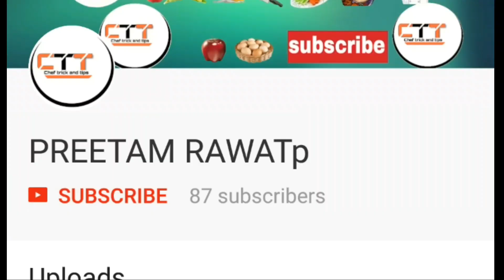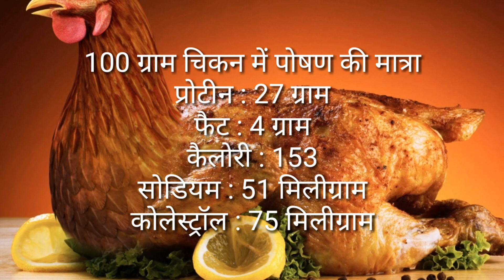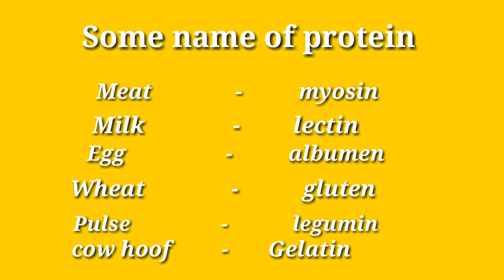वीडियो देखें प्रोटीन्स कितने प्रकार के होते हैं what is myosin,albumen, gluten,lectin, in hindi ctt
High-protein foods about protein food .what is whey protein.
Which is the best for protein egg or chicken. Most protein full food protein dishes healthy protein food.
प्रोटीन, कार्बोहाइड्रेट, फैट यह तीन हमारे शारीर के लिए अवश्यक स्थूल पोषक तत्त्व है.प्रोटीन मानव शारीर के लिए एक महत्वपूर्ण स्थूल पोसक तत्त्व है.

हमारे शारीर को सुचारू रूप से कार्य करने के लिए, कोशिकाओं को बनाने और सुधारने के लिए प्रोटीन की जरुरत पड़ती है. इसके साथ ही यह उर्जा ( कैलोरी) का श्रोत भी है,

पानी के बाद हमारे शारीर में बहुतायत में पाया जाने वाला येह दूसरा तत्त्व है.
मांस ,मछली ,अंडा ,दूध और दूध से बने उत्पाद.
Top or bottom round steak (23 grams of protein per 3-ounce serving)

Greek yogurt (23 grams per 8-ounce serving)
Cottage cheese (14 grams per half-cup serving)
Eggs (6 grams per large egg)
2 percent milk (8 grams per cup)
Some other high-protein foods are:

Some canned foods, like sardines, anchovies and tuna average around 22 grams of protein per serving
Navy beans (20 grams per cup)
Lentils (13 grams per quarter-cup)
Peanut butter (8 grams per 2 tablespoons)
Mixed nuts (6 grams per 2-ounce serving)
Quinoa (8 grams per 1-cup serving)
Edamame (8 grams per half-cup serving)
Soba noodles (12 grams per 3-ounce serving)
मेवे ,बीज, दाल , फलियाँ, अनाज, फल